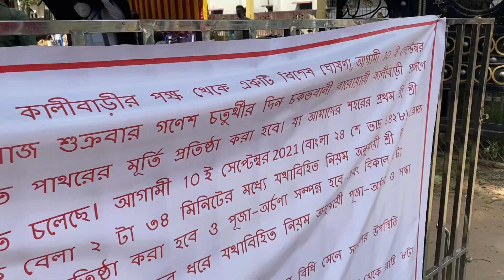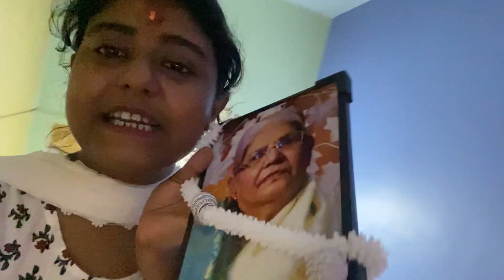গণেশ চতুর্থী 2021|| ছোট করে বাড়িতে পুজো করলাম || আগের বার পুজোতে দিদা ছিল|| দিদা কে ভালো রেখো গান্নু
This video contains my Ganesh Chaturthi ceremony and some rituals regarding the ceremony. My Instagram link and Facebook link are mentioned below. From morning puja ceremony to evening Arti and Prasad distribution are covered here in this vlog.